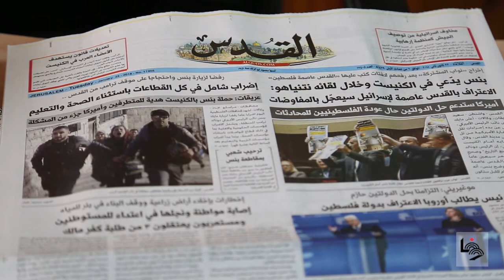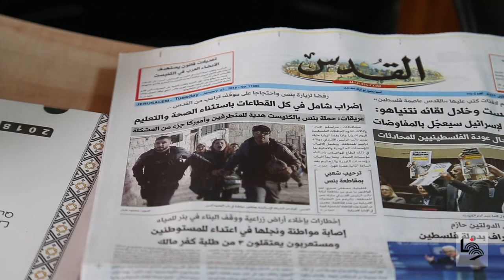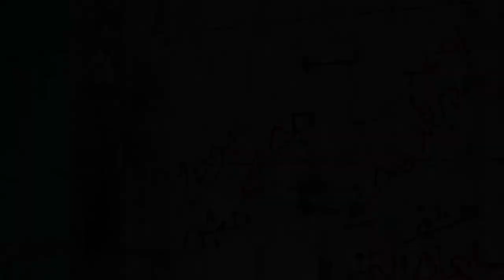الاضراب الذي عم الخليل تنديدا بزيارة نائب الرئيس الامريكي بنس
عم الإضراب الشامل، اليوم الثلاثاء، محافظات الضفة الغربية وقطاع غزة كافة، استجابة لدعوة حركة فتح والقوى الوطنية والإسلامية، وذلك تنديدا بقرار الرئيس ألأميركي دونالد ترمب الاعتراف بالقدس عاصمة لإسرائيل ونقل سفارة بلاده إليها، واحتجاجا على زيارة نائبة مايك بنس غير المرحب بها للمنطقة.

كما يأتي الإضراب حسب ما أعلنت حركة فتح تنفيذا لقرارات المجلس المركزي بتفعيل المقاومة الشعبية السلمية، وتصعيدها في مختلف محافظات الوطن.

وشمل الإضراب المؤسسات الرسمية والأهلية كافة، وتم استثناء قطاعي الصحة والتعليم على أن تلتحق التربية ومؤسساتها التعليمية بعد الساعة 12 ظهرا.

وأغلقت المحال التجارية أبوابها كما أعلنت نقابات النقل التزامها بالإضراب والامتناع عن الحركة باستثناء نقل الطلبة والحالات الإنسانية.